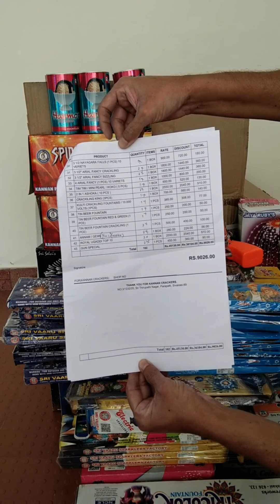Kannan Crackers 2024 Diwali Stash unboxing!